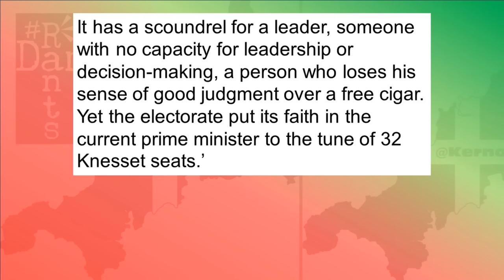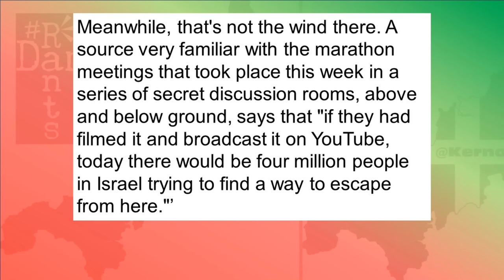TOTAL DEFEAT: Israeli media say Israel is beaten & terrified of Iran.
At least two mainstream Israeli publications have outlined how breathakingly screwed their own government is over Gaza and Iran.
Right, so this is an interesting story, not only because it nails on just how breathtakingly ruined Israel is reputationally, militarily and internationally, but because this comes from an Israeli news source, the Israeli version of the Guardian, Haaretz, using Benjamin Netanyahu’s oft used ‘Total Victory’ phrase against him in an article headlined ‘Total Defeat.’ If Bibi was fed up with Haaretz before, with threats to shut them down, this story will have him climbing the walls, but there is so much to agree with in it. There really is no way out of this that will restore Israel’s standing on the world stage and any nations associating with them, defending them and expressing their loyalty towards them are only damaging their own reputations at the same time. You can take a stand for what is right and finally deal with this appalling administration, or you can go down with them in Total Defeat.
Right, so Israel is facing Total Defeat according to Haaretz newspaper and an op-ed article written by Chaim Levinson and this article is anything but pro Hamas, but definitely anti Netanyahu and puts a large amount of the focus on him and the bats**t coalition regime he has assembled about him as the reason for it as this excerpt shows:
‘After half a year, we could have been in a totally different place, but we're being held hostage by the worst leadership in the country's history – and a decent contender for the title of worst leadership anywhere, ever. Every military undertaking is supposed to have a diplomatic exit – the military action should lead to a better diplomatic reality. Israel has no diplomatic exit.
It has a scoundrel for a leader, someone with no capacity for leadership or decision-making, a person who loses his sense of good judgment over a free cigar. Yet the electorate put its faith in the current prime minister to the tune of 32 Knesset seats.’
Caustic description but true and I daresay many of us would be significantly less polite about Netanyahu here.
Reputationally, Israel has gone from playing the world’s biggest professional victims, a nation so many sympathised with, that uses antisemitism to get whatever it wants, arguing it is racist to oppose them doing what they like and people being too afraid of being labelled as such to disagree, to now being seen as a global pariah state, having been attacked by Hamas and having hostages taken, to now no longer being seen as the victim but the aggressor and instigator of genocide against the entire population of the Gaza Strip and not just Hamas. That isn’t a genie that is going to go back in its bottle, frankly there is no way back from that with the eyes of the world having been opened save for the government of Netanyahu to fall, Netanyahu and his cabinet being brought up on war crimes as I think they should be and the withdrawal of Israel from the Occupied Palestinian Territories with borders being redrawn at least on 1967 lines.